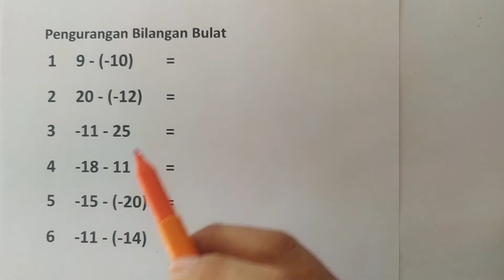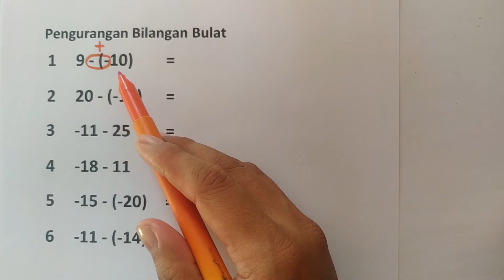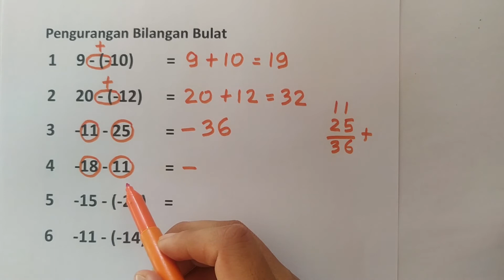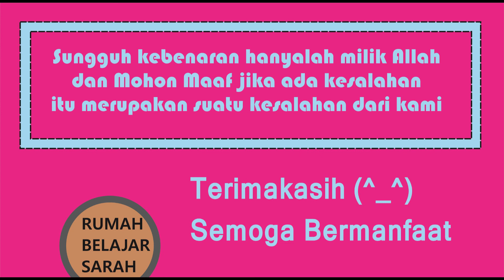Pengurangan Bilangan Bulat 1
Judul : Pengurangan Bilangan Bulat 1
Kelas : 6,7,8,9,10,11,12
Kurikulum 2013
Semester

Hai!
Hari ini kita akan belajar tentang:
Semoga Bermanfaat!
Selamat Belajar! (^_^)

Rp.50.000